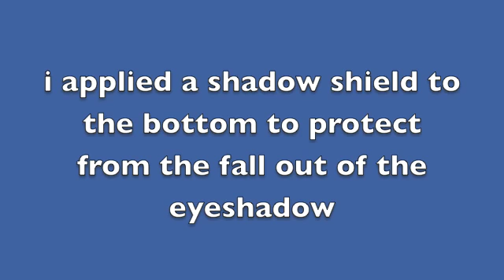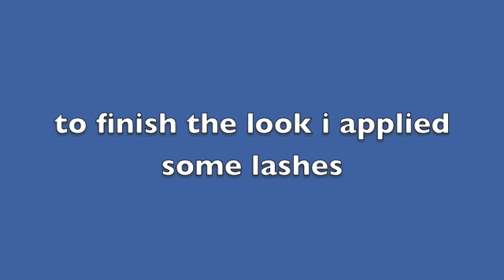Bare Mineral Glimmers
bare minerals glimmers
MEOW
CAT WOMEN
AZURE

MAC cream color base in PEARL

NYX jumbo eyepencil in black bean